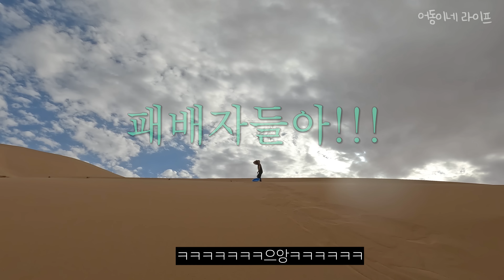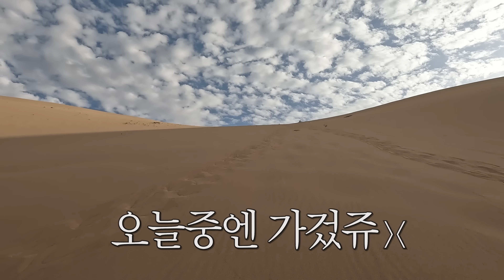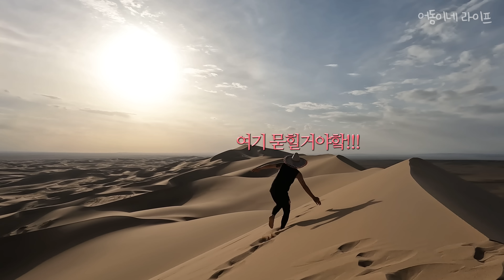홍철오빠, 고비사막은 처음이지? 나혼자 산다 몽골편 바로 그곳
✈️ 몽골여행 이벤트 안내 [영상 속에는 암호명이 숨겨져 있습니다.]
어동이네 영상을 시청하시고 오다투어로 몽골여행을 예약하시는 분은 상담요원에게 암호를 외쳐주세요.
💙지호호가 망토1 에덴보드카를 쏩니다.
*타 이벤트와 중복참여 불가*

다음 업로드 일정
- 🚘  [테슬라Y 차박] 편
- 어동이네의 빅프로젝트 [✨오로라를 찾아서✨] 편

⭐인별그램 @x_jiho_x
*이번 여정에 함께해 준 친구들에게 감사인사를 남깁니다.*

오늘의 일기
행복한 말차 그린티 🌿(Matcha Green Tea)

[뀨뀨거리는 귀여운음악] 뀨
맛있는 상상/Delicious Thing
조별과제/Group Project